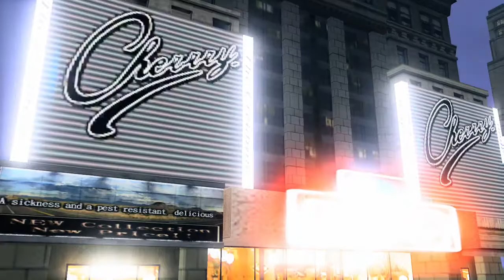VF5FS match - Aoi (Kruza) vs. El Blaze (MEGADETH return)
Aoi (Kruza) vs. El Blaze (MEGADETH return)